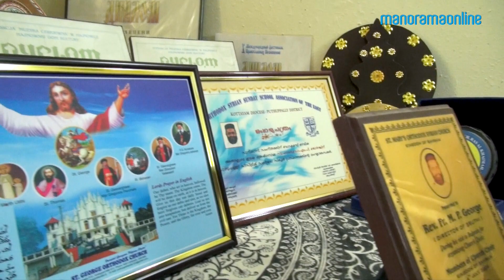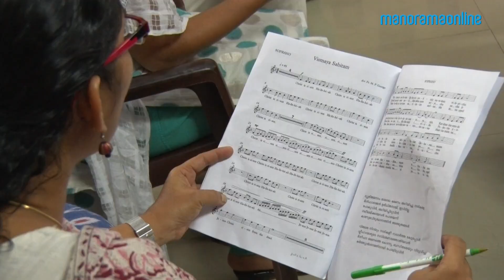SOMRO'15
Rev. Fr. Dr. M. P. George talks about SOMRO'15 and  SRUTI school of liturgical music